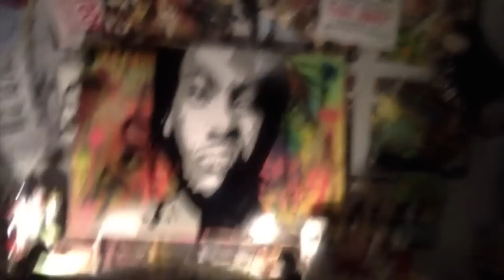pop art painting waka flocka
waka flocka streetart styled painting